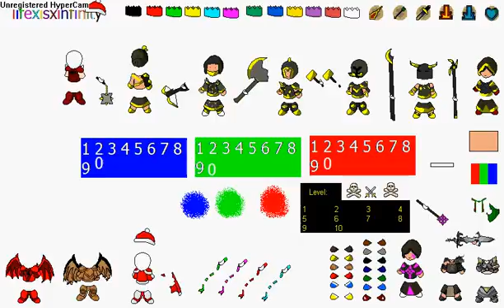my coustome buddy kit read discription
i made this useng microsoft paint too 7 hours i drew almost all of this i used some things from other buddy kits to help you with useing it if i can get it on google or something please leave a coment and subscribe that would be nice it includes lava armour blood armour  ancient armour barrows (g) sets and more like santa armour